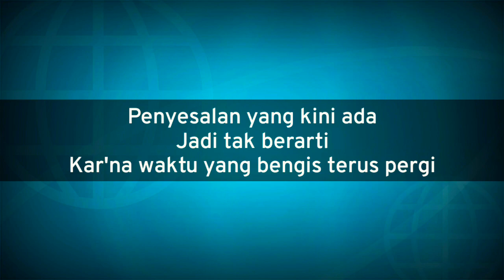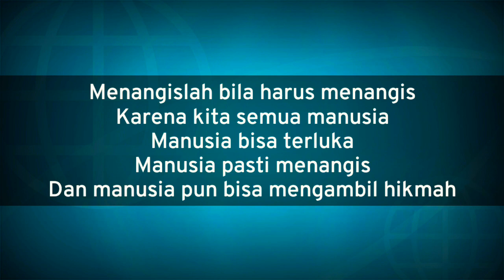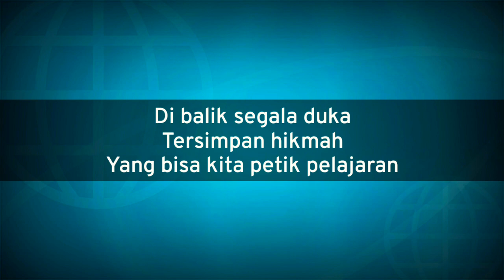air mata - dewa 19 (karaoke lower key)